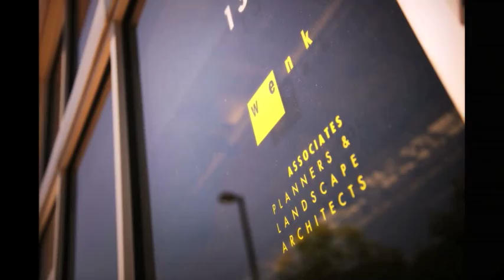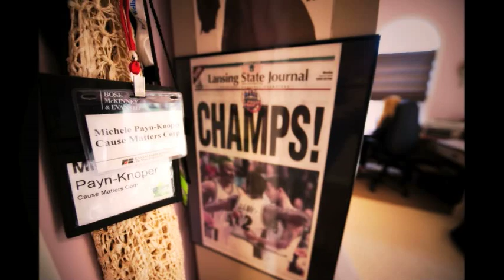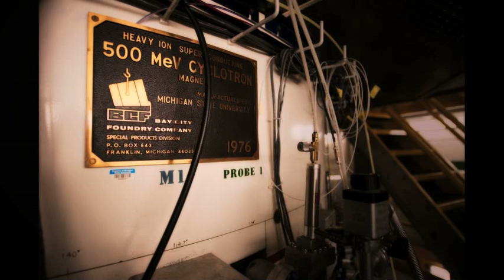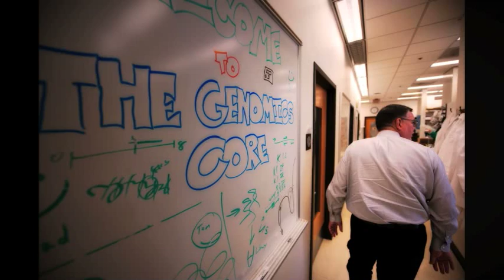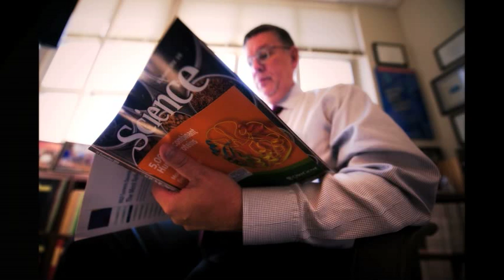MSUToday presents: Spartan Sagas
Every day, nearly 500,000 Spartans around the world rise to practically every challenge imaginable, proving again and again that Spartans Will. The people you are about to meet— alumni Stephen Warren, Michele Payn-Knoper, and William Wenk; faculty member Konrad Gelbke; and student Gabrielle Kleber—have at least two things in common: they're all making a difference in their communities, and they're all Spartans.